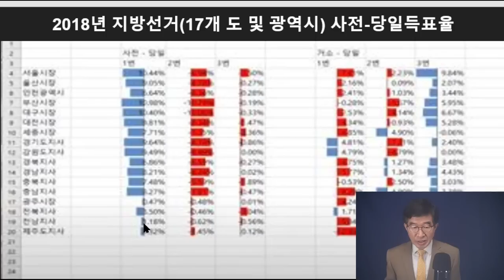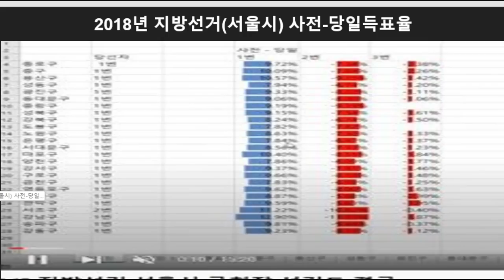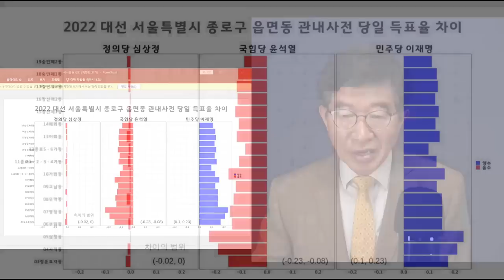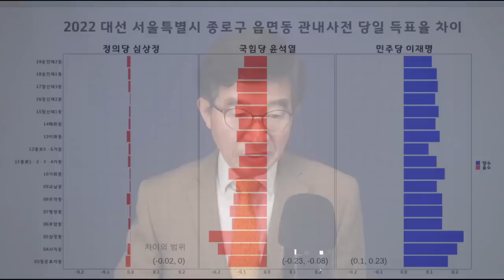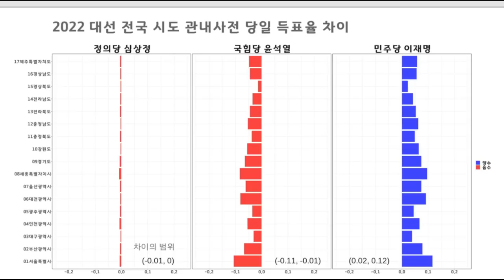문재인, 5년 동안 한 일 / 그 중에서 으뜸은 / 검수완박이라고 해야, 발 뻗고 잠을 청할 수 있었을 것 / 어마어마한 일들이 앞으로 밝혀지게 될 것 [공병호TV]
Bitcoin : 3MTW849AkP2ftLeSK2teZHMmzLu7Z83s9U